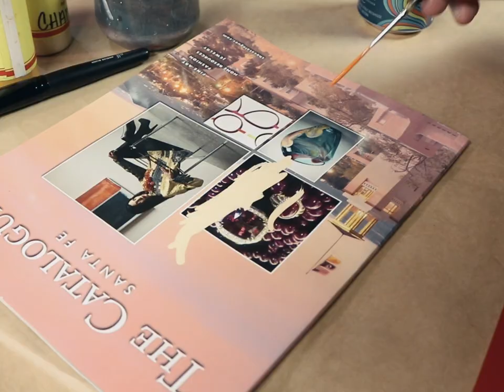Learning a dying Artform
We teach classes every Thursday in Phoenix, AZ. unless were out of town. go to the website if you want details